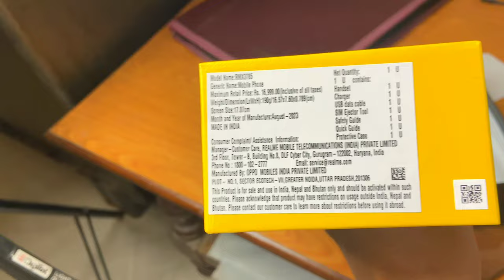PAPA KO GIFT DIYA ♥️ @Rk_vlogs798